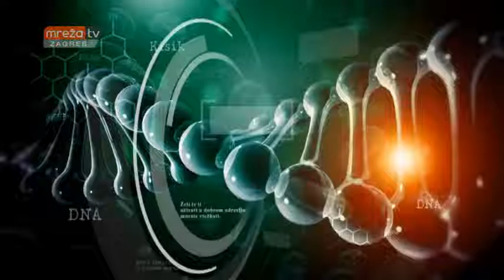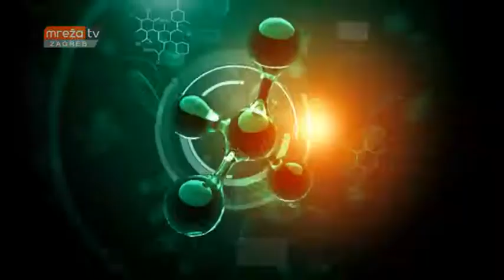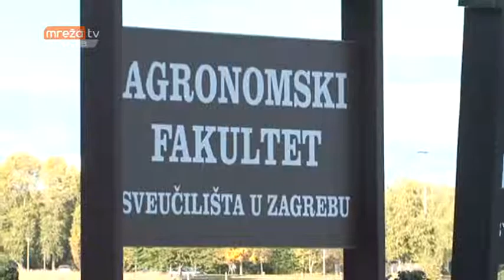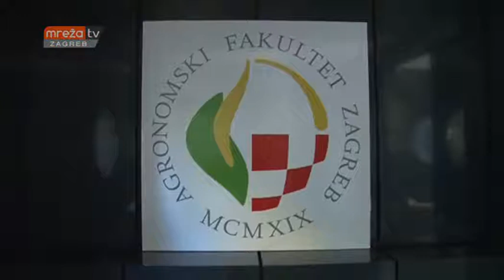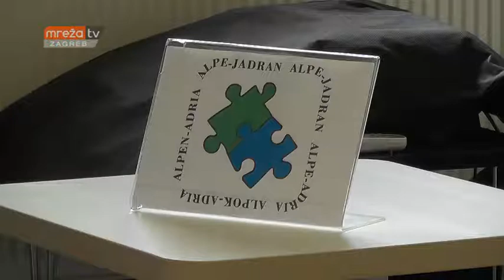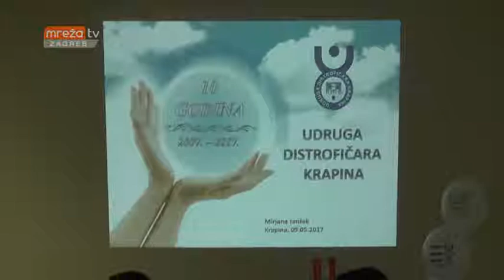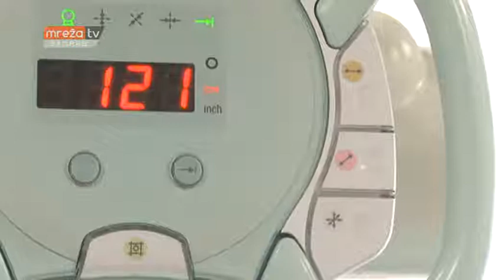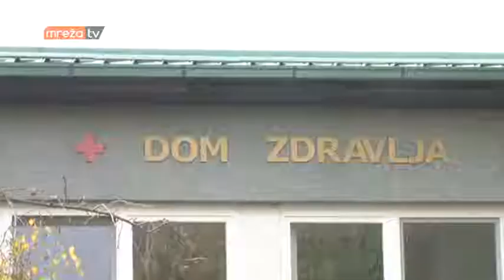KLJUČ ZDRAVLJA 10.11.2018.